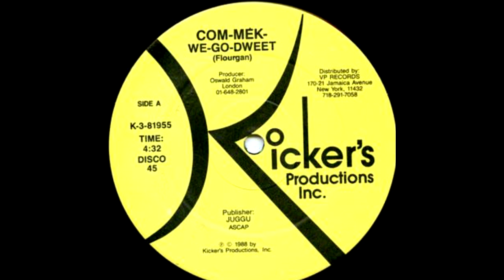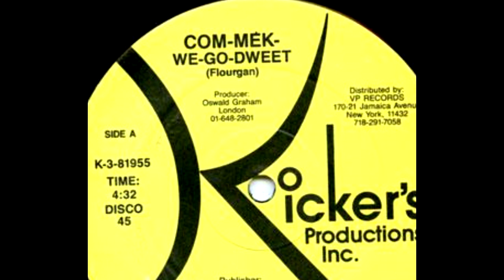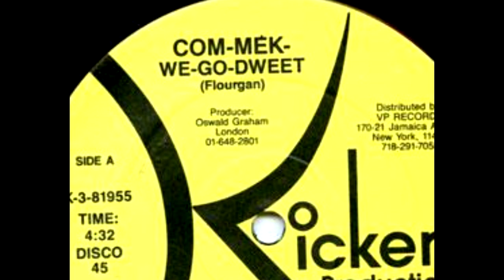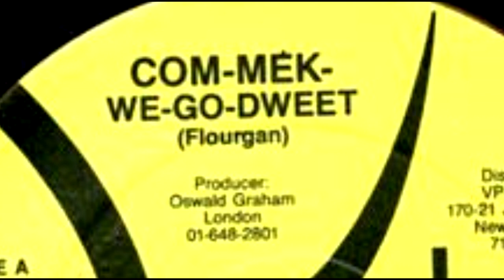Flourgon - Com Mek We Go Dweet